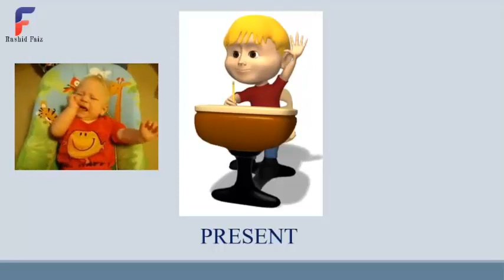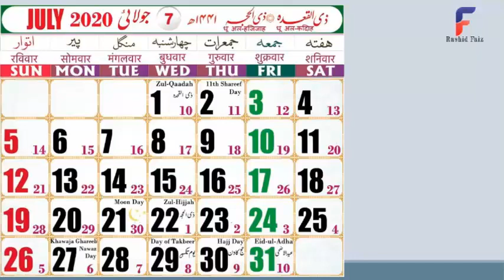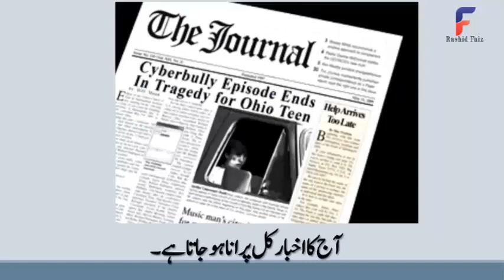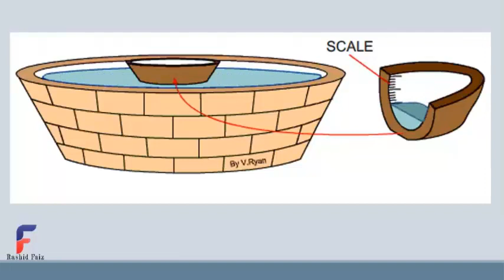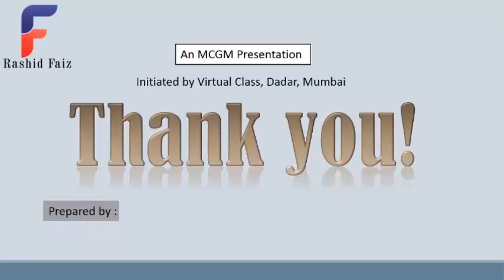Std 3 EVS Understanding Time زمانے کی پہچان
mybmc Bmconline teaching#BMCWith COVID-19 limiting our mobility, the train of education must not be limited. With this vision in
mind, BMC has started this channel under the Education for All Initiative, providing free access
to educational resources to students across the country.